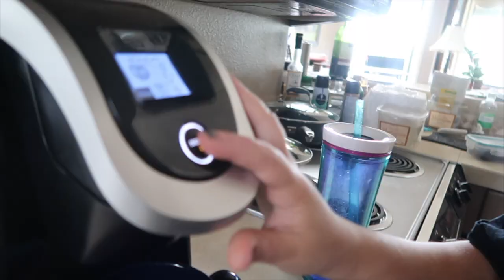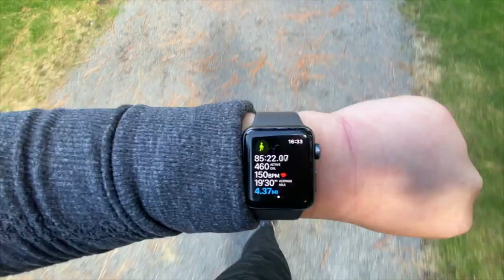1 HOUR ROOM IMPROVEMENT! Week in my life @ home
Kristee